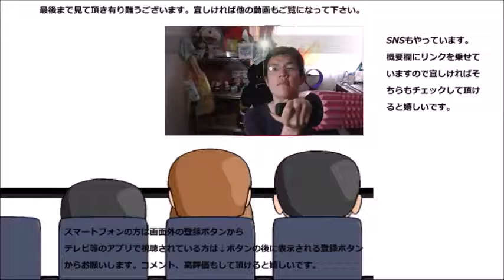オイシス もっちもっち苺の弾力が本当にもっちもっちだった件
オイシス　もっちもっち苺を食べてみました。もち餅じゃなくてもっちもっちの弾力は～？